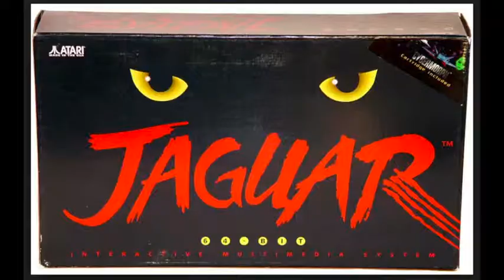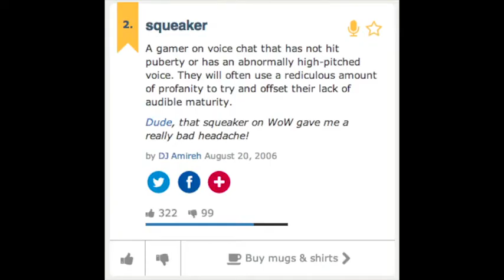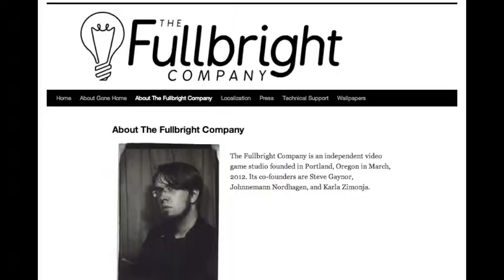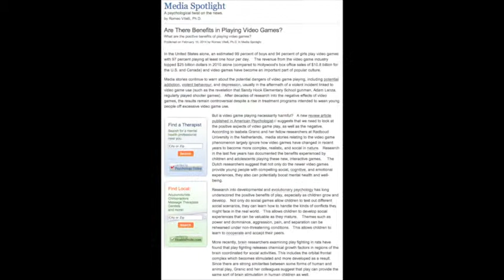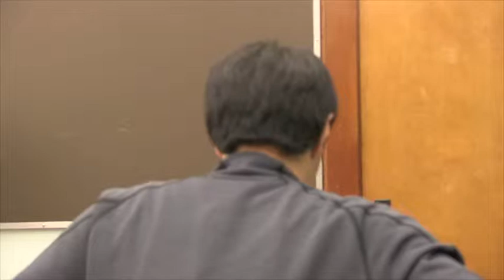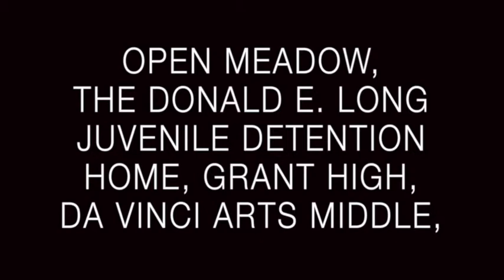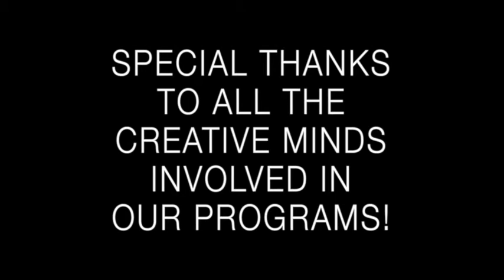Video Games: the experience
This video is about video gamers.